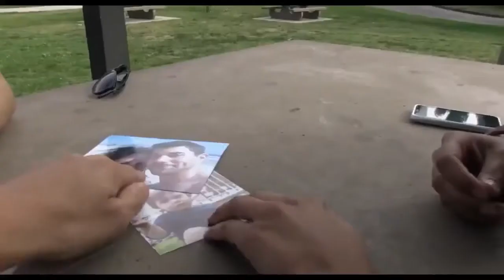(Terror) Paranormal activity. Los señalados - Trailer Español HD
** Sigue mi canal para estar siempre informado de las nuevas peliculas que llegan a los cines y de aquellas que ya fueron proyectadas.